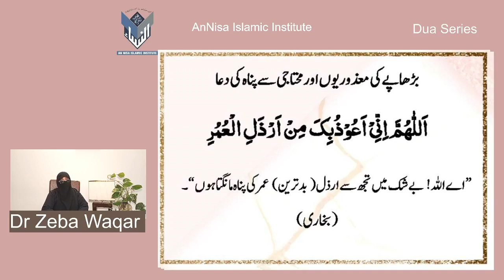Dua Series10)Supplication for prevention from disabilities & dependence in old age By Dr Zeba Waqar